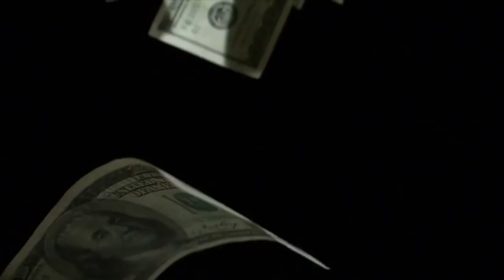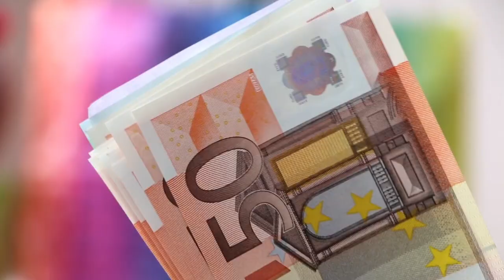A szeretet formulája. Bhaktipád Dász